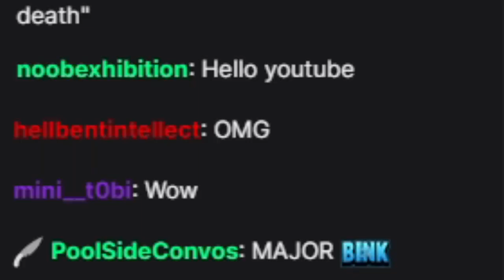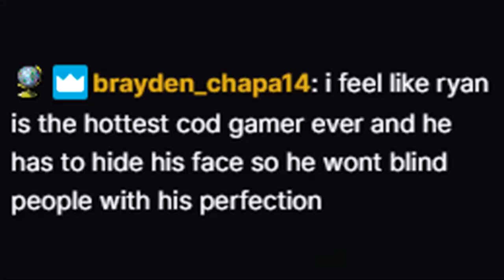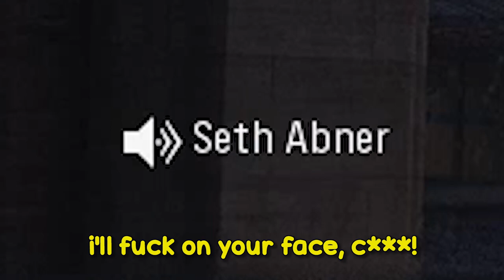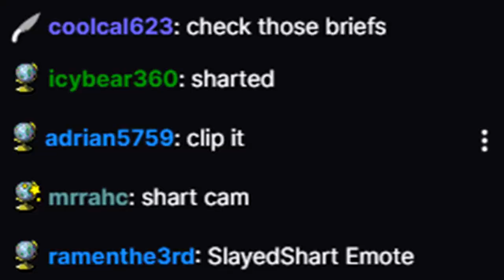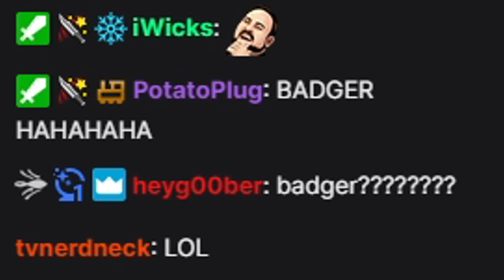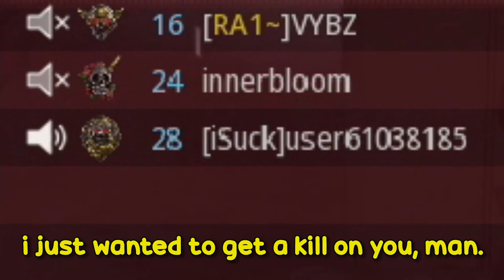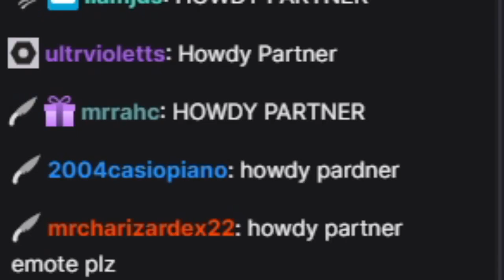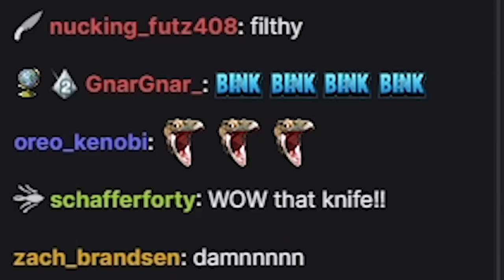Slayed's Best of 2021